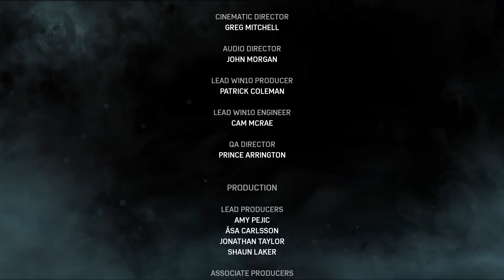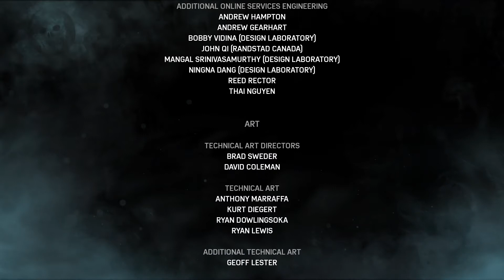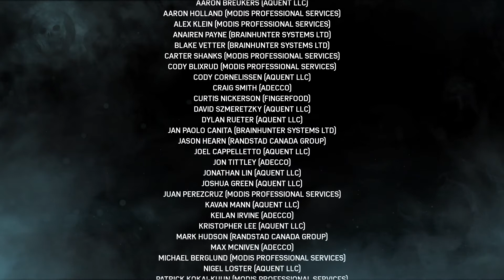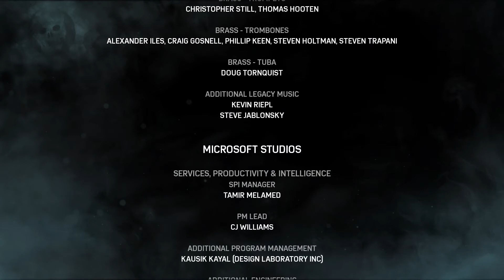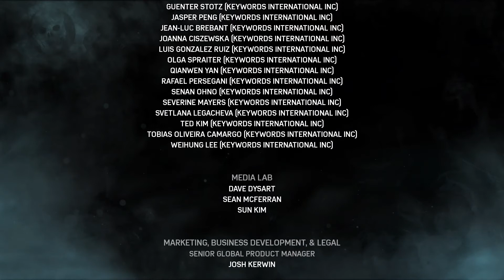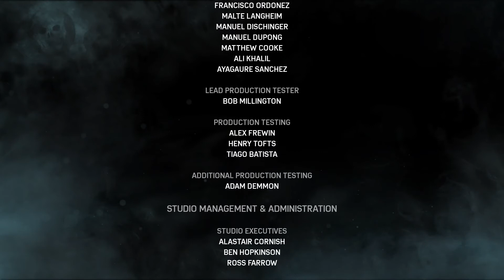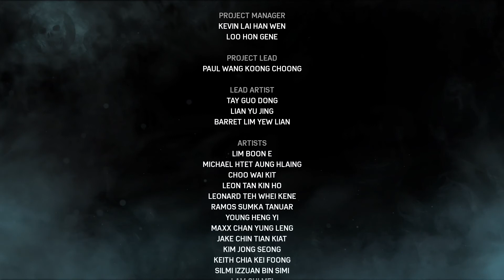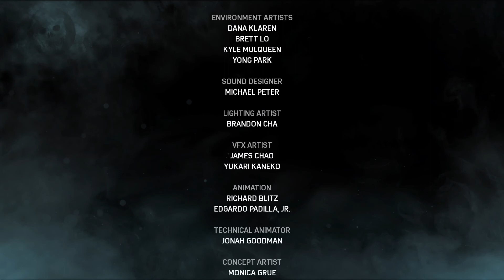Gears of War 4 Part 18* Release (Ending)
Hello and welcome to the last episode Gears of War 4!
Here we finally get to Kaits mom, as we destroy a massive swarm enemy.
But the reunion ain´t what Kait had hoped for =(
Also there is a end credits scene so dob´t miss it!